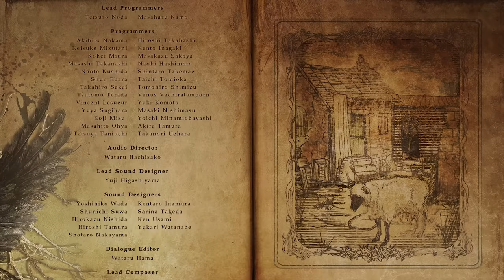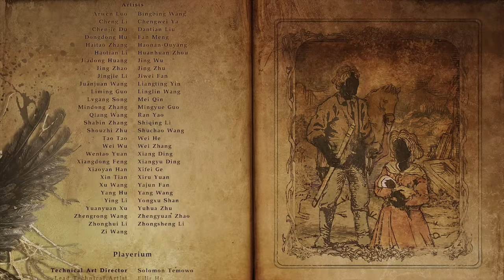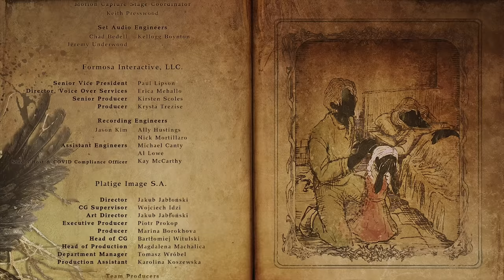GAME WIZARD FROM LAS VEGAS - Jerma Resident Evil 8: Village Stream Recap (Part 2)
lets hope this one wont turn into a 3 second clip like my last video

Originally Streamed on May 16th, 2021